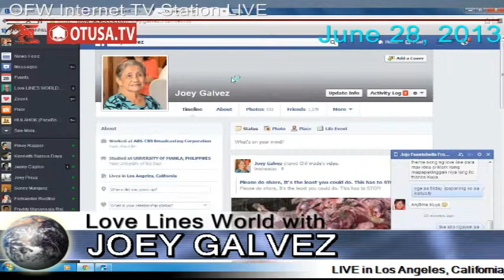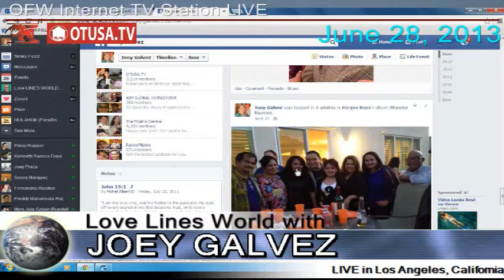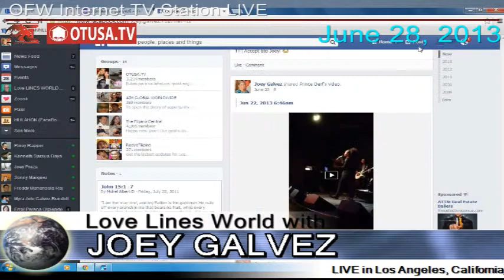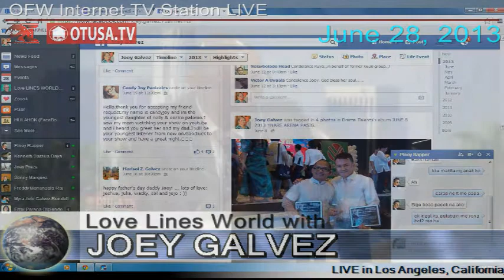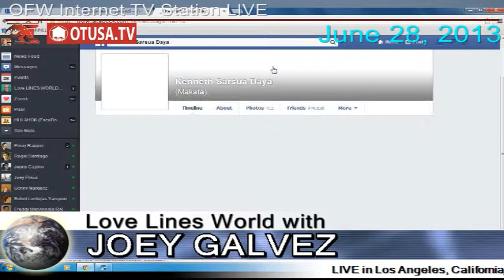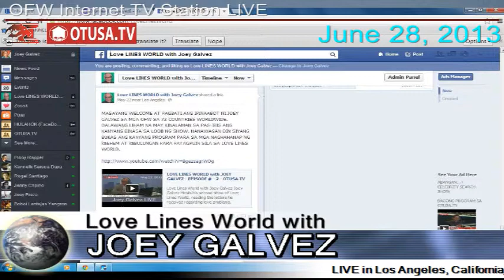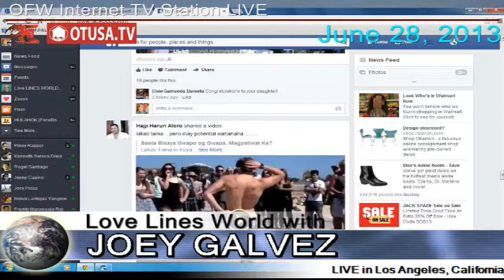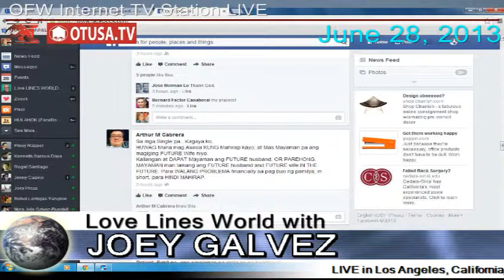Love Lines World with Joey Galvez_ Episode 7_PART 1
Love Lines World with Joey Galvez

Episode 7, Part 1, Joey returns on air to share a few things, read and discuss some love problems, and welcome in studio guest Pinoy Rapper.